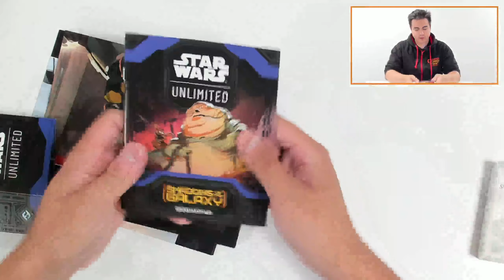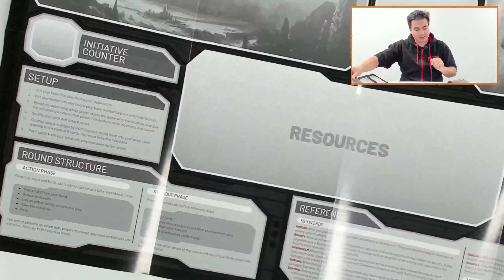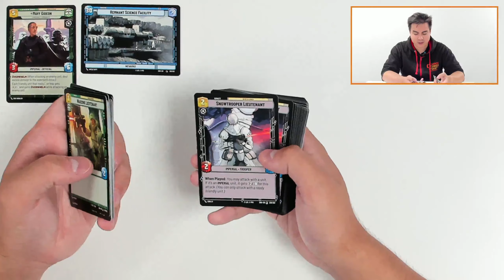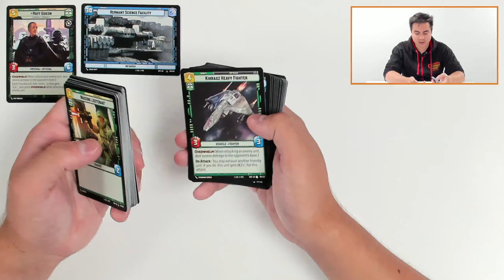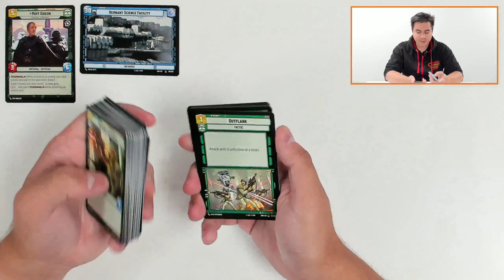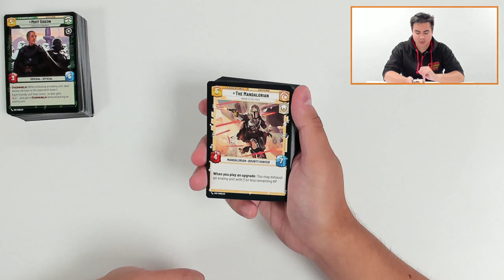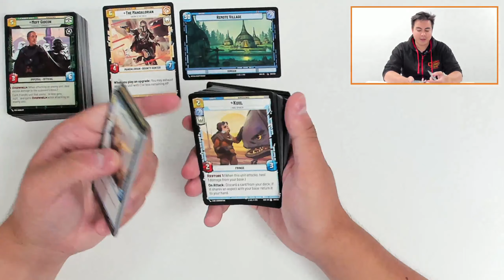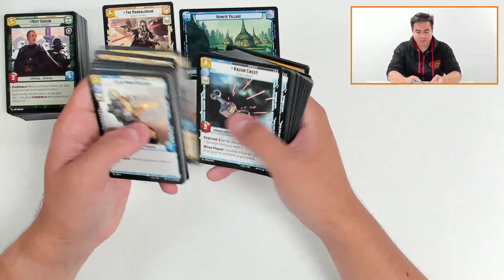Star Wars Unlimited: Shadows of the Galaxy - Two Player Starter | UNBOXING